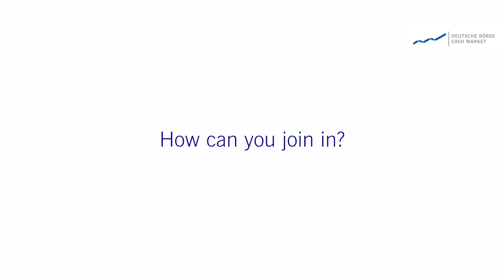Deutsche Börse Venture Network: EKF 2020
The Deutsches Eigenkapitalforum (EKF) has been taking place for over 20 years – this year for the first time in a virtual format and with an expanded offering specifically for VC and PE investors powered by Deutsche Börse Venture Network:

• 24 VC fund presentations and 23 start-up pitches (10 minutes each and short Q&A)
• 1-on-1s with General Partners of VC funds and founders of growth companies
• Satellite format “Executive Workshops for investors”

***Register here until 9 November***

***Learn more***